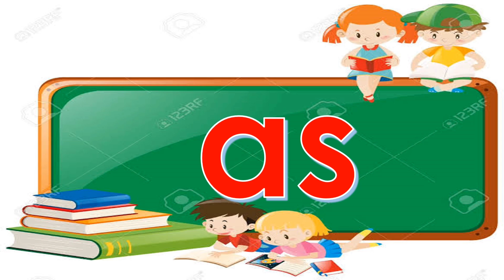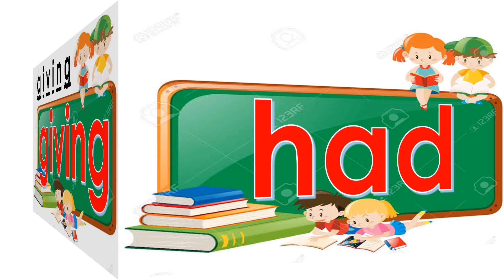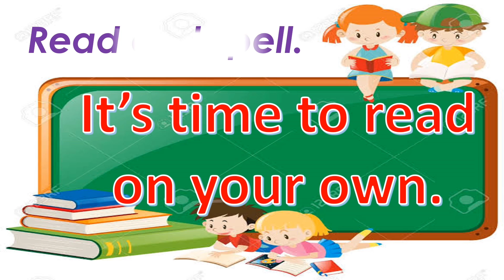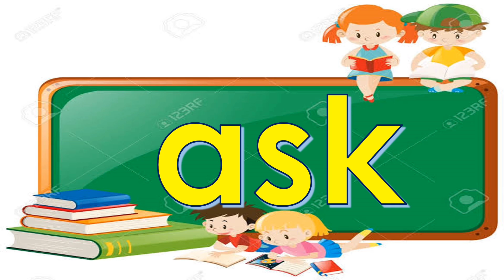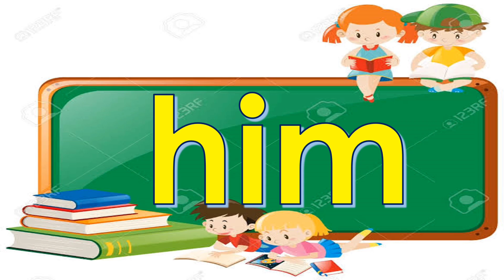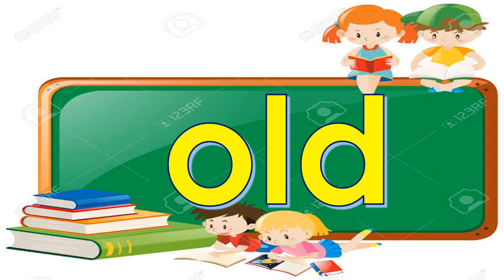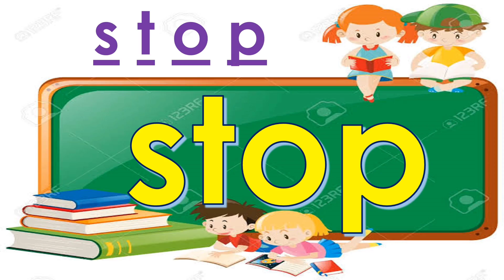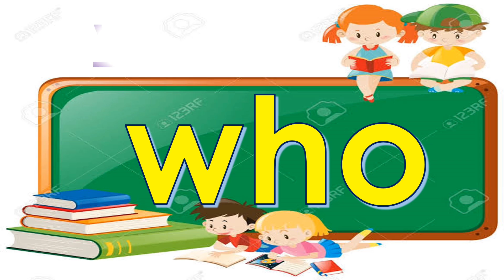DOLCH BASIC SIGHT WORDS || LEVEL 3 || FIRST GRADE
Dear parents, this is the list of "sight words" -- words every reader should recognize by sight, and not have to decode. They are "high frequency" words -- words that occur often in written language. Knowing these words helps form a strong foundation for early reading.

The Dolch word list is a list of frequently used English words compiled by Edward William Dolch, a major proponent of the "whole-word" method of beginning reading instruction.